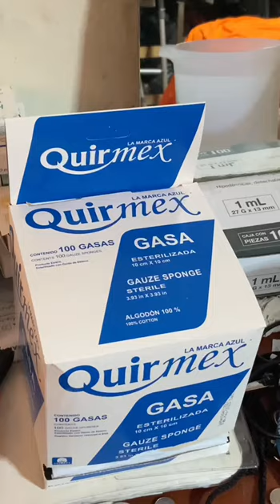Sufrió amputación de su pierna, solicita apoyo para conseguir trabajo